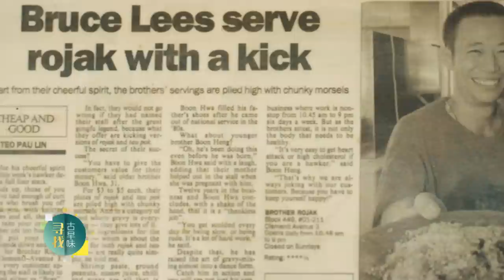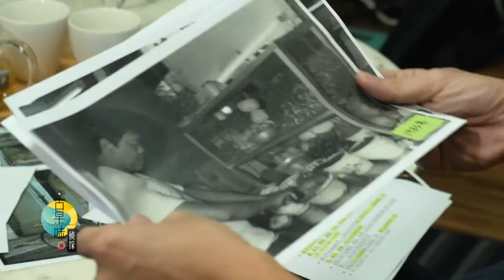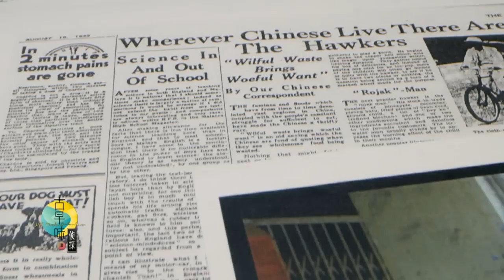Old Taste Detectives S3 古早味侦探 S3 EP7 | The old taste of Rojak 罗惹的古早滋味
Rojak, a "hodgepodge" snack that is very popular among locals, is said to be a Chinese salad with a Nanyang flavour. Host Bryan & Chef Genevieve visit traditional Rojak stalls as well as a youtiao factory, so as to recreate the old taste of Rojak based on research and inquiries from various parties.深受国民喜爱的“大杂烩”小吃罗惹，可说是一种带有南洋风味的华人沙拉。主持人王禄江和厨师李昕霓不仅前往多家老字号罗惹摊档，更走访了油条工厂，通过多方打听和各方面的资料搜集，试图重现罗惹的古早滋味。 .

OldTasteDetectivesS3 古早味侦探S3